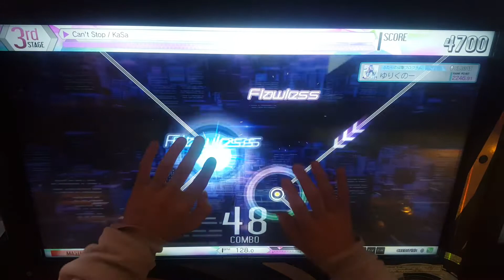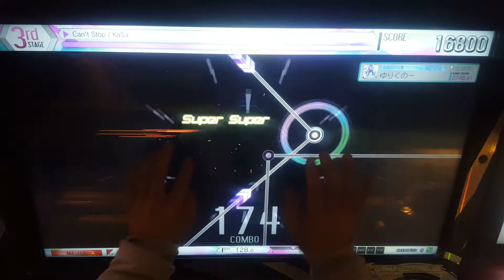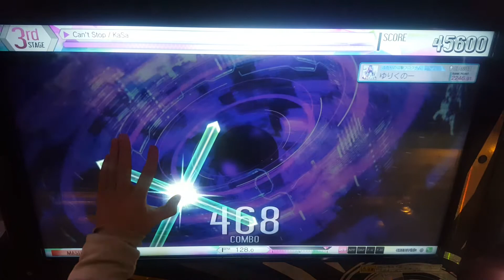【crossbeats REV.SUNRISE】Can't Stop (MAS) 100%